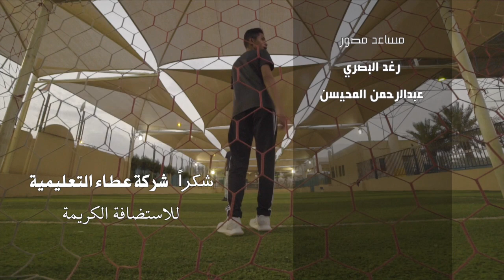الحلقة الأخيرة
فلم يناقش قضايا التعصب الرياضي
ويهدف لتقبل الآخرين مهما اختلفت رغباتهم
يجب أن نحترمها.

تمثيل
رنا البصري
مشعل الفصام
فارس السماعيل

فني صوت
ريم البصري

مساعد مصور
رغد البصري
عبدالرحمن المحيسن

تصوير وإخراج
هيا السويد

شكرا لـ شركة عطاء التعليمية
لاستضافتنا الكريمة .